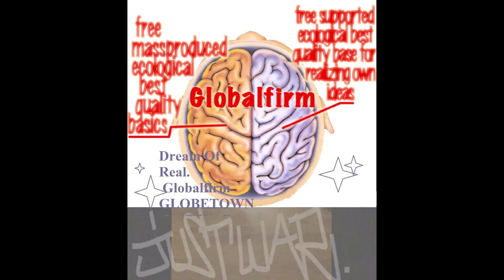Globalfirm 1304 GhostDogz JustWar